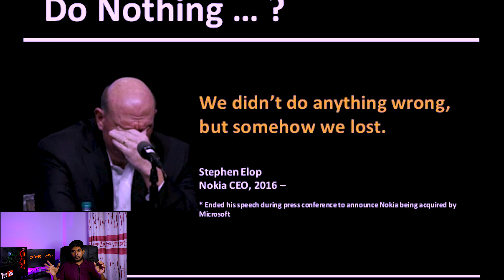Online අධ්‍යාපනයට තිත තබන්නට පෙර | Future and online education